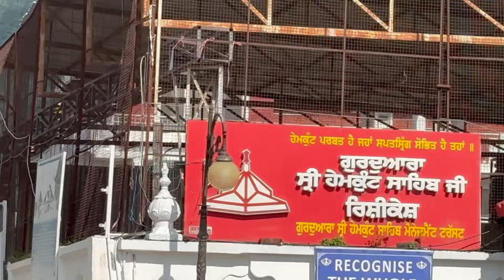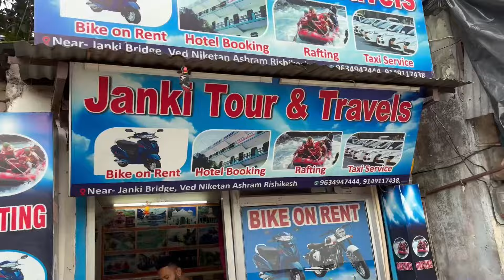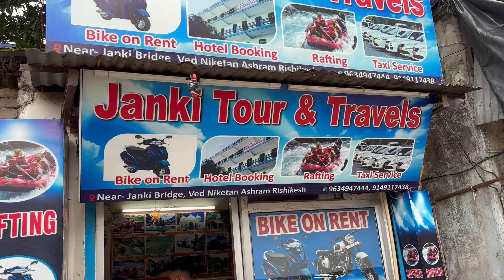ਯਾਤਰਾਂ ਸ੍ਰੀ ਹੇਮਕੁੰਟ ਸਾਹਿਬ ਤੇ ਪਹਿਲਾ ਵਿਸ਼ਰਾਮ ਰਿਸ਼ੀਕੇਸ ਮੌਸਮ ਤੇ ਮੈਨਜਮੈਂਟ ਬਹੁਤ ਵਧੀਆਂ ਗੁਰਦੁਆਰਾ ਸਾਹਿਬ ਲੰਗਰ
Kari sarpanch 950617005